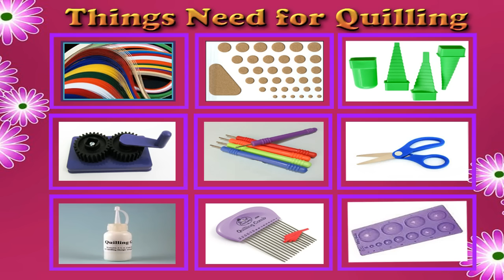☑️Paper Quilling Art ❤ How to make new model Quilling Christmas Cards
🌲🌲🌲What is Paper Quilling ?🌲🌲🌲

PaperQuilling is a terrific craft for beginners . It's easy to learn , inexpensive and loads of fun,I have made so many beautiful creations please use below links for more information.

1⃣ Paper Strips
2⃣ Slotted Qulling tool
3⃣ Quilling mini mold
4⃣ Crimper tool
5⃣ Quilling Comb
6⃣ Glue
7⃣ Border buddy
8⃣ Scissor

More Quilling Designs

1⃣ Quilling greeting card  | Quilling designs for Greeting card

2.Quilling greeting card  | Paper quilling EarRings

4.Quilling greeting card  | Quilling Dolls

5.Quilling greeting card  | Quilling Keychains

6.Quilling greeting card  | Quilling Birds

More Quilling Designs

1.Quilling greeting card  | Quilling designs for Greeting card

2.Quilling greeting card  | Paper quilling EarRings

4.Quilling greeting card  | Quilling Dolls

5.Quilling greeting card  | Quilling Keychains

6.Quilling greeting card  | Quilling Birds